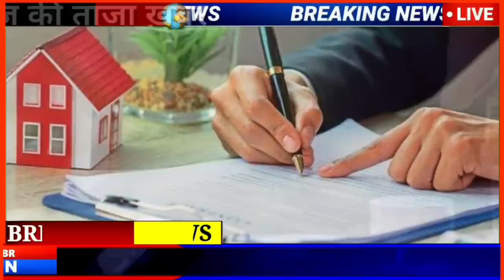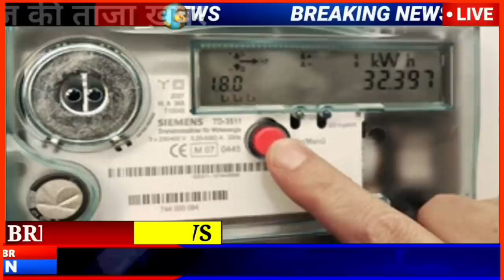Today Breaking News 23 January 2022 आज के मुख्य समाचार बड़ी खबरें भारत Omicron Delta+ Weather News